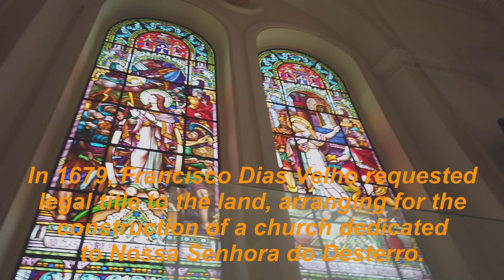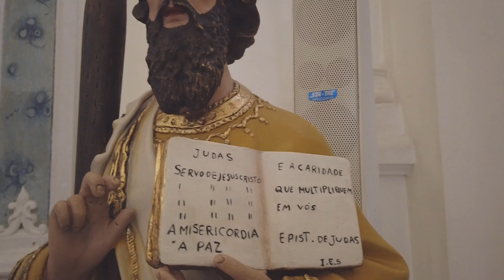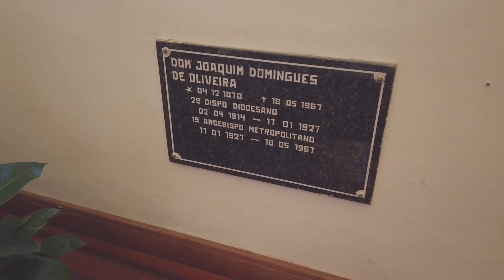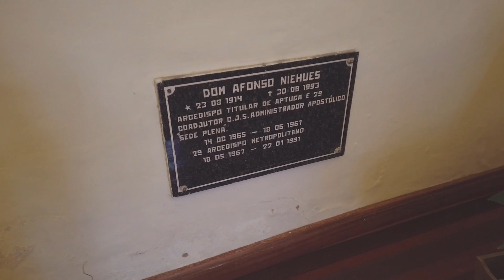Catedral Metropolitana de Florianópolis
Catedral Metropolitana de Florianópolis Nossa Senhora Do Desterro e Santa Catarina De Alexandria,  a edificação é tombada pelo Instituto do Patrimônio Histórico e Artístico Nacional.
O povoamento definitivo de Florianópolis teve início em 1673. Em 1679, Francisco Dias Velho requereu o título legal das terras, providenciando a construção de uma igreja dedicada a Nossa Senhora do Desterro. Era pequena e construída de pedra e cal. Dentro dela, o fundador de Desterro (hoje Florianópolis) foi assassinado.
Florianópolis Metropolitan Cathedral Nossa Senhora Do Desterro and Santa Catarina De Alexandria, the building is listed by the National Historical and Artistic Heritage Institute.
The definitive settlement of Florianópolis began in 1673. In 1679, Francisco Dias Velho requested legal title to the land, arranging for the construction of a church dedicated to Nossa Senhora do Desterro. It was small and built of stone and lime. Inside it, the founder of Desterro (today Florianópolis) was murdered.
Catedral Metropolitana de Florianópolis Nossa Senhora Do Desterro y Santa Catarina De Alexandria, el edificio está catalogado por el Instituto del Patrimonio Histórico y Artístico Nacional.
El asentamiento definitivo de Florianópolis comenzó en 1673. En 1679, Francisco Dias Velho solicitó el título legal del terreno, disponiendo la construcción de una iglesia dedicada a Nossa Senhora do Desterro. Era pequeño y estaba construido de piedra y cal. En su interior fue asesinado el fundador de Desterro (hoy Florianópolis).
Cathédrale métropolitaine de Florianópolis Nossa Senhora Do Desterro et Santa Catarina De Alexandria, le bâtiment est classé par l'Institut national du patrimoine historique et artistique.
La colonisation définitive de Florianópolis commença en 1673. En 1679, Francisco Dias Velho demanda un titre légal sur le terrain, organisant la construction d'une église dédiée à Nossa Senhora do Desterro. Elle était petite et construite en pierre et en chaux. À l'intérieur, le fondateur de Desterro (aujourd'hui Florianópolis) a été assassiné.
Furorianoporisu metoroporitan taiseidō nossa senyōra do desutēro to Santa katarīna de Arekusandoria no tatemono wa, kokuritsu rekishi geijutsu isan kenkyūjo ni yotte tōroku sa rete imasu. Furorianoporisu e no saishū-tekina nyūshoku wa 1673-nen ni hajimarimashita. 1679-Nen, furanshisuko Diasu vu~ēryo wa tochi no hōteki shoyū-ken o yōkyū shi, nossa senyōra do desutēro ni sasage rareta kyōkai no kensetsu o tehai shimashita. Sore wa chīsaku, ishi to sekkai de tsukura rete imashita. Sono Chū de, desutero (genzai no furorianoporisu) no sōsetsu-sha ga satsugai sa remashita.